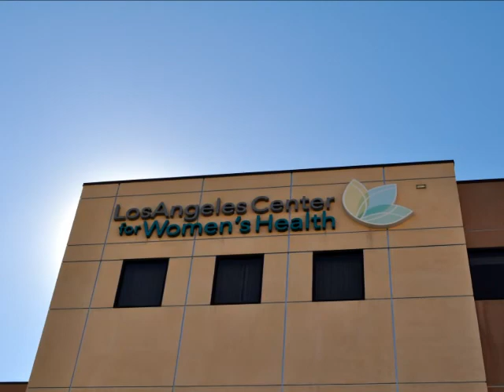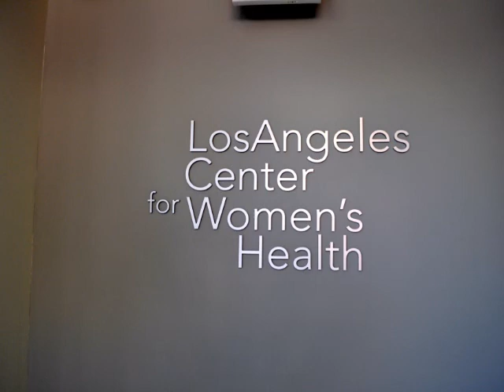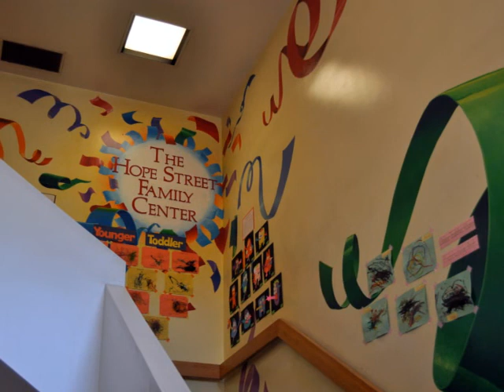Dignity Health Site Walk Movie 11 19 12